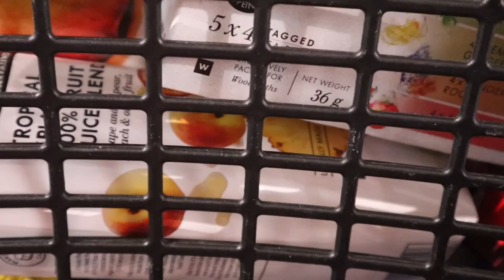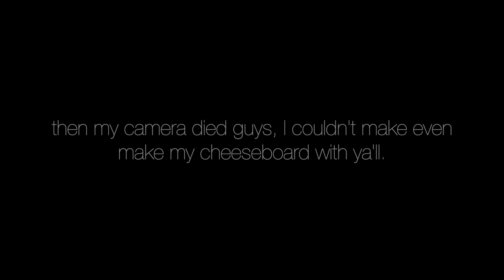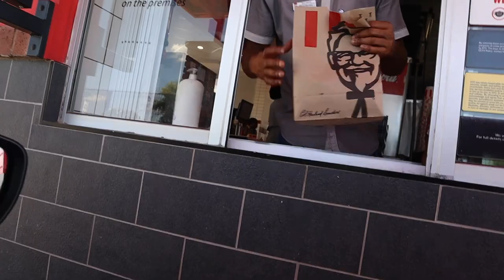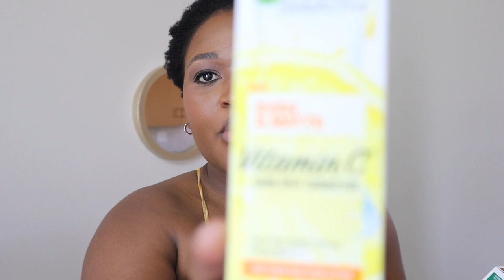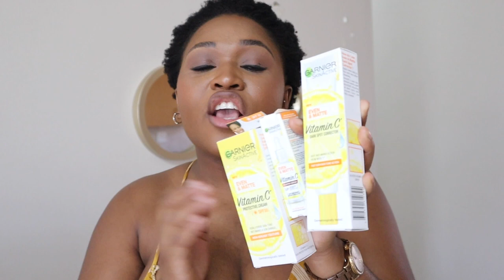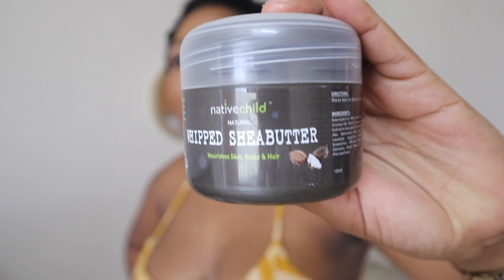VLOG: WEEKLY VLOG// ACNE PRONE SKIN TIP//GROCERY SHOPPING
Hi guys…. Thank you so much for returning if you’ve been here🙏🏽, and if you are new WELCOME 🥹🫶🏽…